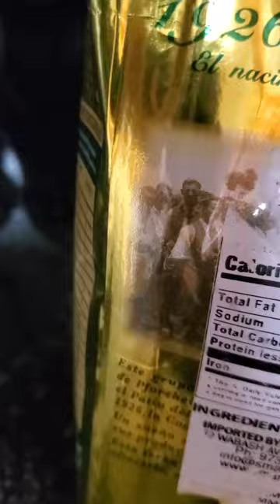Yo Yo Mate Squad Pic